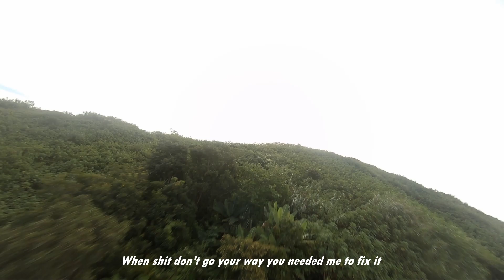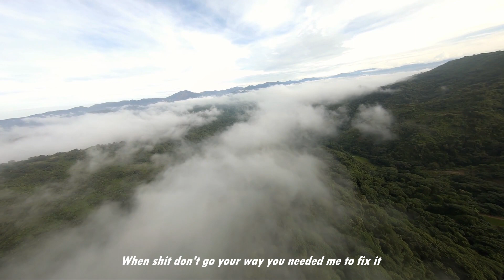You Broke me First Lyrics - Conor Maynard // (Cinematic FPV) -Tate Mc Rae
You Broke me First// Lyrics - Conor Maynard ( Cinematic FPV)